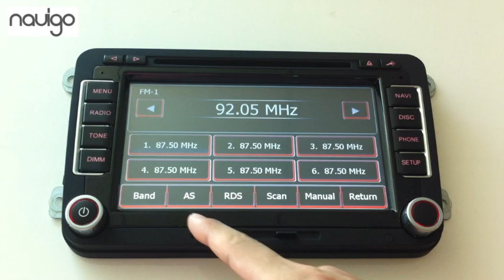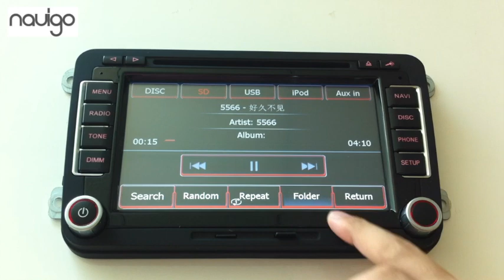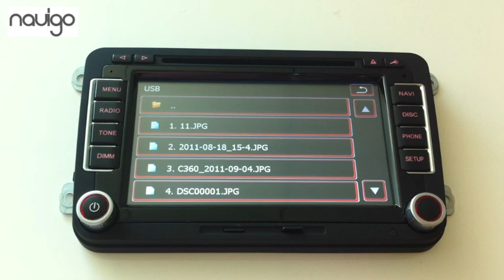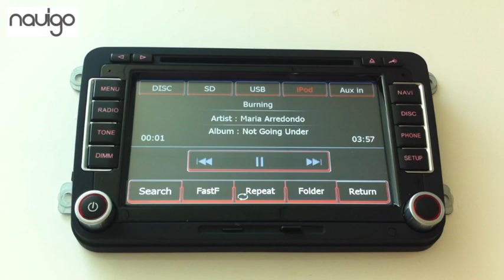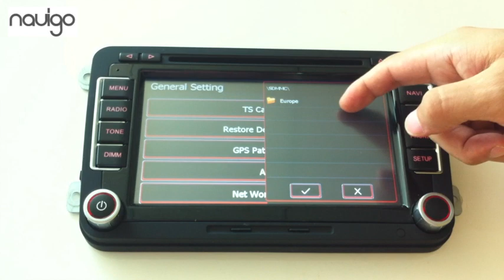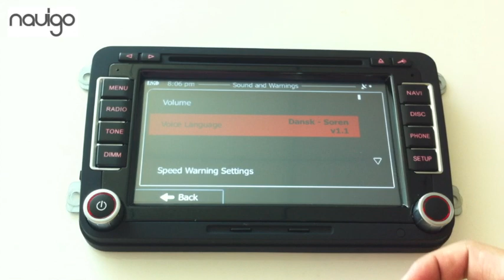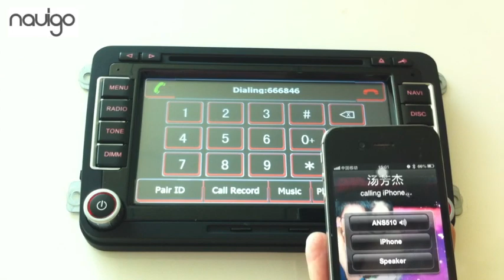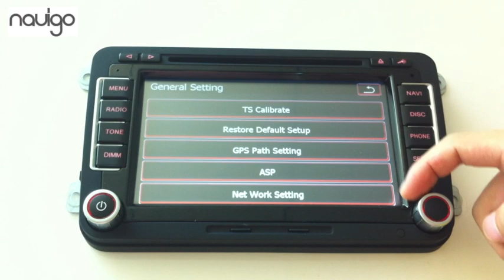NaviGo 7+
Presentation of Navigo 7+ Navigation